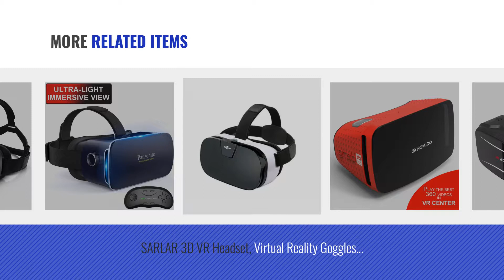Top 5 VR 3D Glasses [2018 Best Sellers]: 3D VR Glasses,ELEGIANT Smart Virtual Reality Headset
New! 2019 Black Friday / Cyber Monday Virtual Reality Headsets Deals and Updates.

Black Friday / Cyber Monday 3D VR Glasses,ELEGIANT Smart Virtual Reality Headset Goggles Box for Movies Games by ELEGIANT

Black Friday / Cyber Monday VeeR MINI Plastic Foldable 3D VR Glasses with HD VR Lens, Virtual Reality Headset, by VeeR

Black Friday / Cyber Monday Canbor VR Headset with Remote Controller, Virtual Reality Headset 3D VR Goggles Glasses by Canbor

Black Friday / Cyber Monday Homido 3D VR glass with VR Lens Homido Grab Virtual Reality Headset for VR Games and 3D by Homido

Black Friday / Cyber Monday VR Glasses Latest Edition NewLifeStore 3D Movies and Games Virtual Reality Headset White by NewLifeStore

Black Friday / Cyber Monday SARLAR 3D VR Headset, Virtual Reality Goggles Movies Video Games Viewer for IOS, Android, by SARLAR

Black Friday / Cyber Monday Pansonite 3D VR Glasses Virtual Reality Headset with Remote Controller and Adjustable by Pansonite